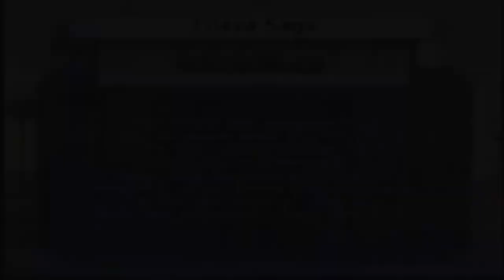Dragon Ball Z Budokai Tenkaichi 3 Capitulo 3 En Español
Olis mis nekitos bellos como están, aquí saya con otro capitulo de Dragon Ball Z Budokai Tenkaichi 3 y les cuento que si alargo la serie vamos a tener más combates para seguir disfrutando de contenido. Espero que les guste y beshitos nya para todos uwu